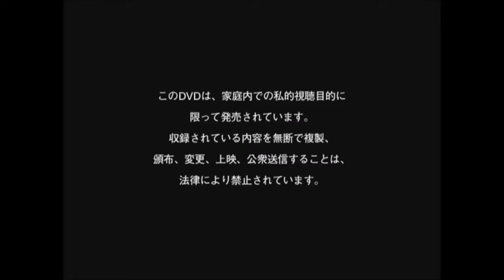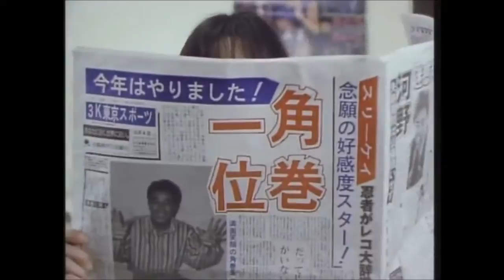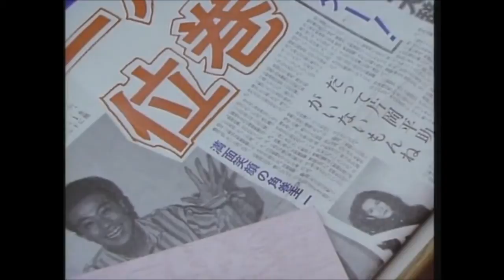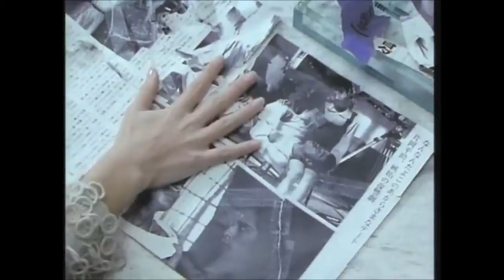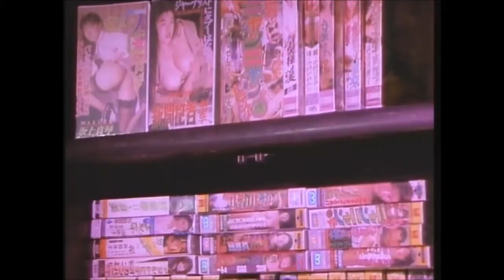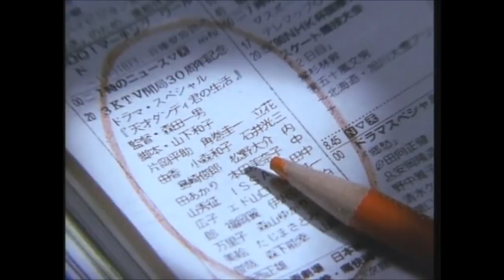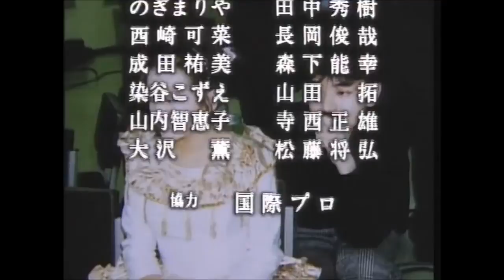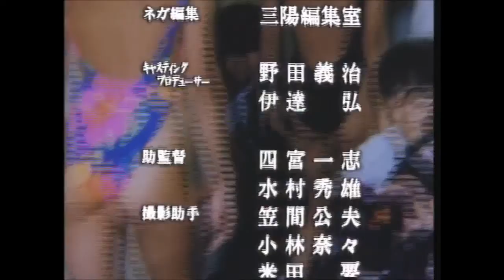dandy to watashi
starring issay (der zibet)